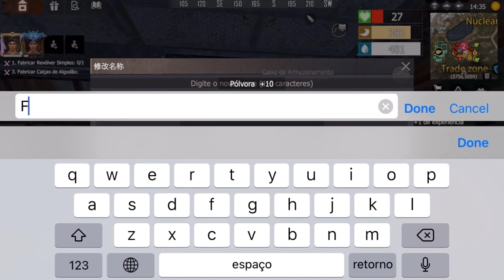INICIANDO UM SERVIDOR SOLO DO ZERO FÚRIA PLAYALFA LAST DAY RULES LAST ISLAND OF SURVIVAL